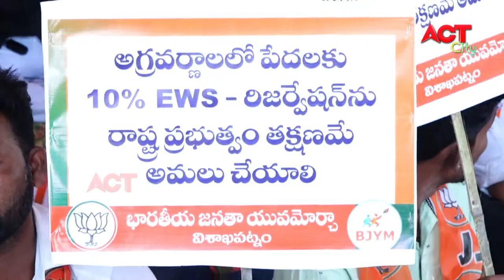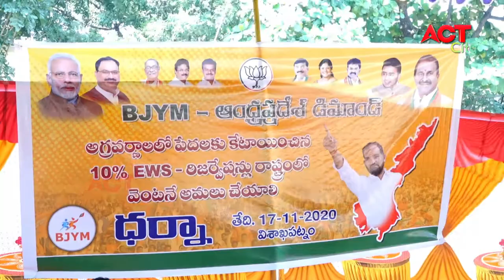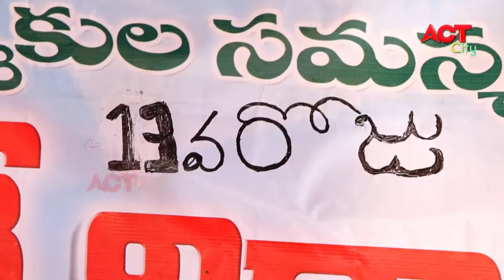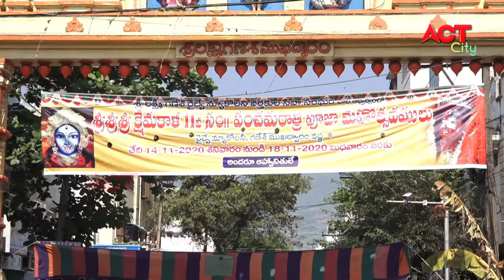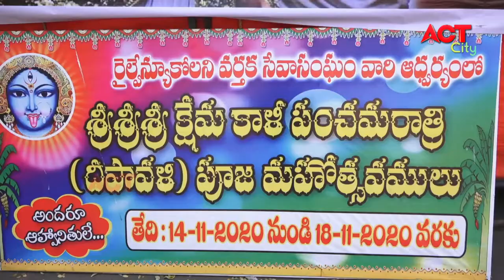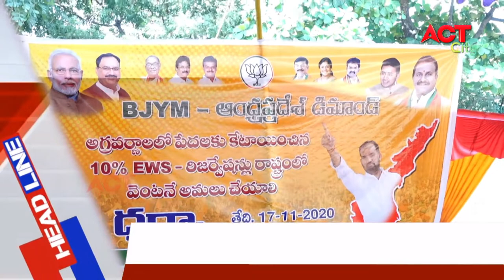MORNING ACT VIZAG NEWS 17-11-2020